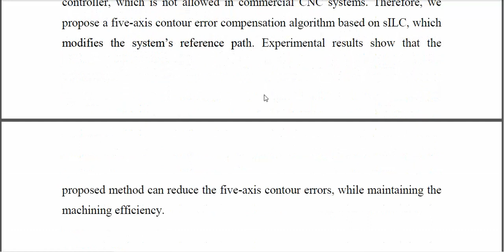Five Axis Contour Error Control Based on Spatial Iterative Learning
IEEE PROJECTS 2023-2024 TITLE LIST
From Our Title List the Cost will be,
Python=4500/-
Mininet=5000/-
Dot Net Project =2500/-
Java Project=2500/-

Support Including Packages
* Complete Source Code
* Complete Documentation
* Complete Presentation Slides
* Flow Diagram
* Database File
* Screenshots
* Execution Procedure
* Video Tutorials
* Supporting Softwares

Support Specialization
* 24/7 Support
* Ticketing System
* Voice Conference
* Video On Demand
* Remote Connectivity
* Document Customization